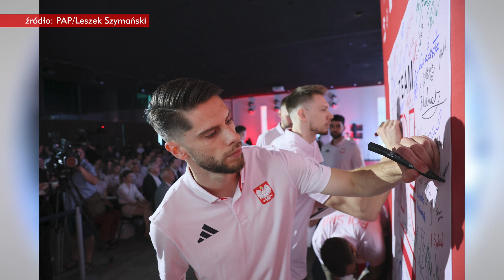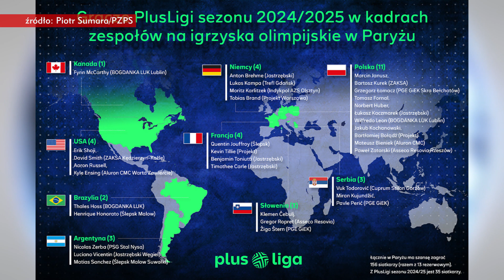„Sport Opolski” – 23 lipca 2024. Zobacz program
Za nami trzecie i zarazem ostatnie w naszym kraju ślubowanie sportowców przed zbliżającymi się Igrzyskami Olimpijskimi w Paryżu. Nominacje do Olimpijskiej Reprezentacji Polski otrzymali dziś między innymi siatkarki i siatkarze, a w tym gronie nie zabrakło akcentów z naszego regionu. W programie również relacja z lekkoatletycznych Mistrzostw Europy U-18 oraz wyjątkowego meczu piłkarskiego w ramach Festynu Sportowego Victorii Chróścice. Zapraszamy.